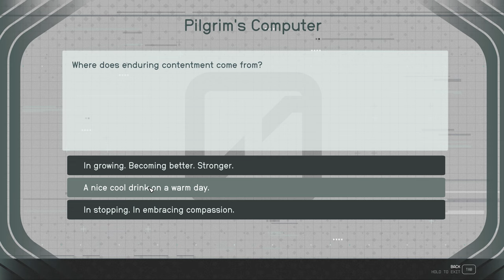Starfield Unity Drake 102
Professor Drake follows the path of the pilgrim to find Unity and finds the Hunter instead in Starfield's quest "Unity" for Constellation.